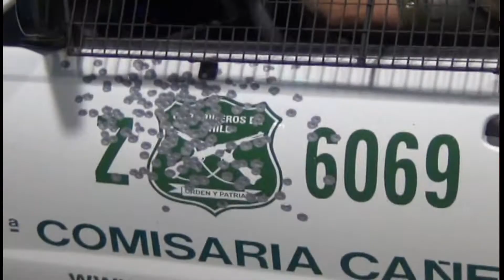Constantes hechos de violencia contextualizaron el conflicto mapuche en la Provincia de Arauco